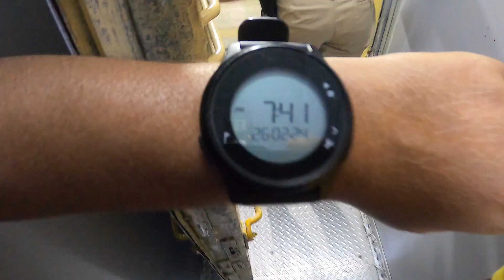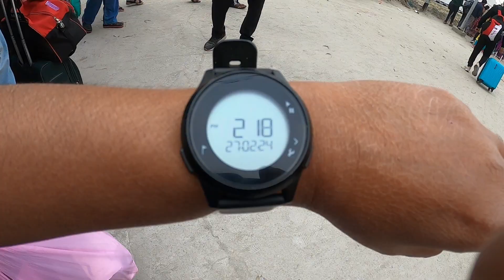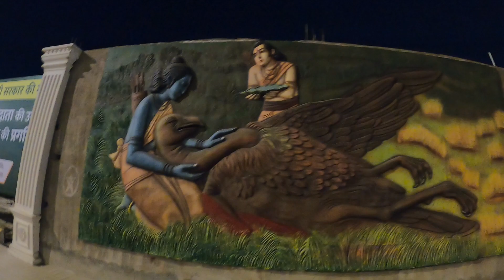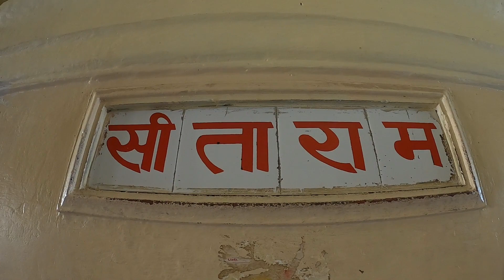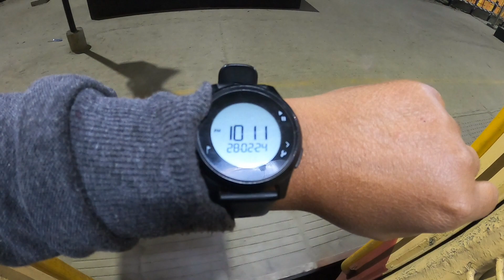Ayodhya Ram Mandir | অযোধ্যা রাম মন্দির | Ayodhya Tourist Places | Ayodhya Tour Guide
Ayodhya Ram Mandir | অযোধ্যা রাম মন্দির | Ayodhya Tourist Places | Ayodhya Tour Guide | Ram Mandir | Ayodhya Ram Mandir Darshan | | Ayodhya Ram Mandir Tour |

হোটেল রাম মন্দিরের কাছে এবং রেল স্টেশনের কাছে :-
 Birla Dharamshala
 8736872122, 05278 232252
 Shri ram hotel
Hotel hanumat palace
Shri sita ram seva ashram

Hi i am Piyali from Explorer Piyali and i am from Kolkata.. and I am a Bengali Travel Vlogger.

am mandir ayodhya
ayodhya ram mandir tour
ayodhya mandir
ram mandir
ayodhya
ayodhya tourist places
ayodhya ram mandir tour from kolkata
kolkata to ayodhya
ram mandir tour guide
ram mandir tour plan in bengali
ayodhya ram mandir tour in bengali
ayodhya dham
ayodhya mandir status